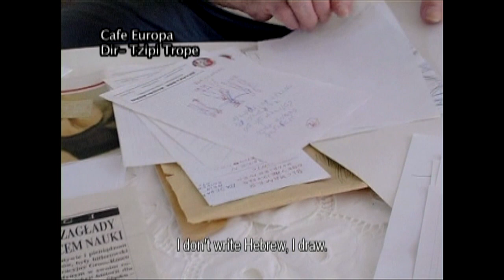Holocaust Remembrance Day (Segment) | Charney Report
The Leon Charney Reports celebrates Holocaust Remembrance Day and Independence day in Israel Yom Ha'Shoah.

Featuring interviews of Holocaust survivors Jack Berstein and Harry Wolf . Also an interview with Tzipi Trope, Director of Cafe Europa - A film about the story of how Holocaust survivors came to Israel.

This is a segment from a full episode.
Original Broadcast Date: May 14, 1989
Rerun: April 22, 2012